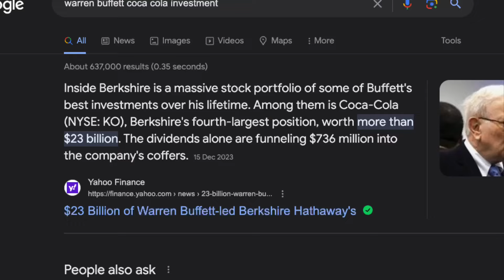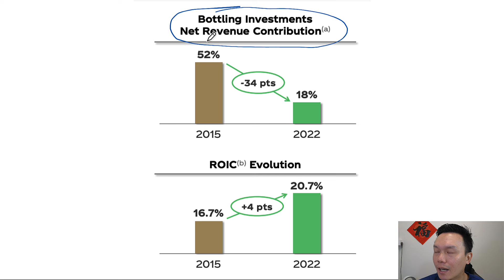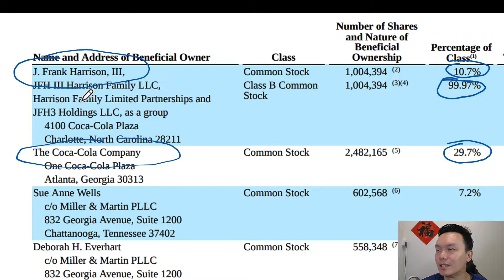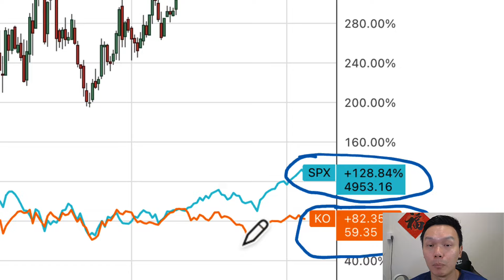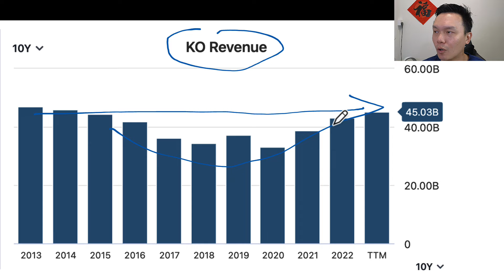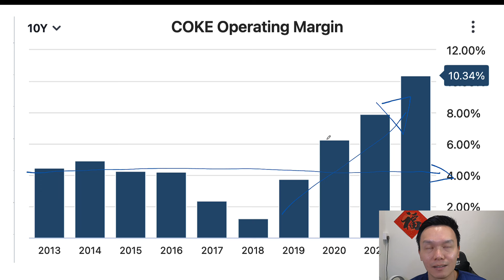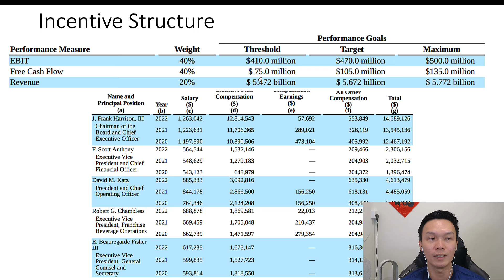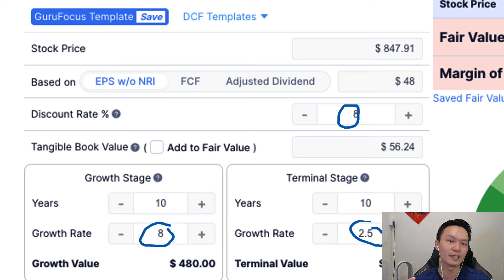This Stock Is Better Than Buffett's Top Stock? | New Year Stock Pick